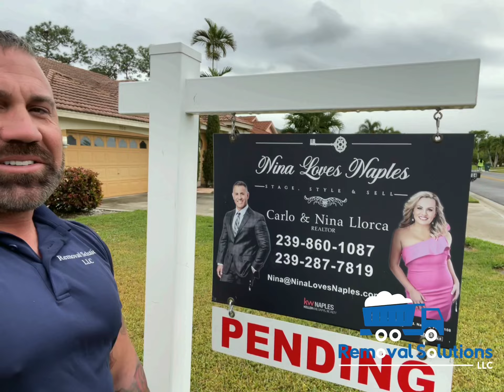Naples house cleanout